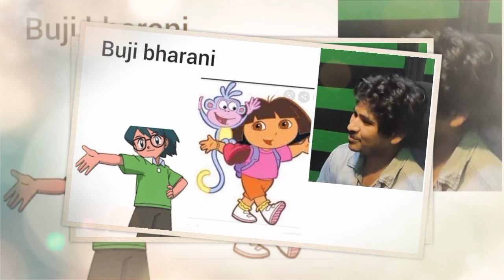Real Voices behind all tamil Cartoon| Dubbing artist | Dorabuji | Shin Chan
Real Voices Behind All Tamil Cartoon   Real Voices behind all tamil Cartoon| Dubbing artist | Dorabuji | Shin Chan